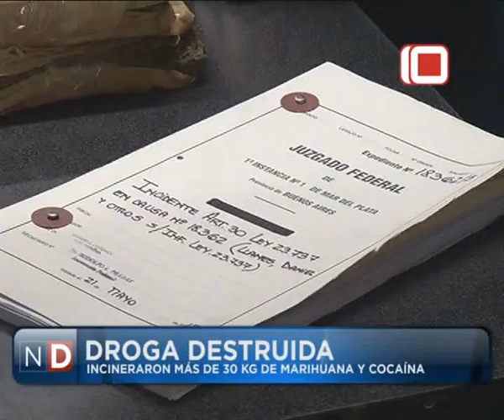Las Noticias por el Diez | Droga Destruida